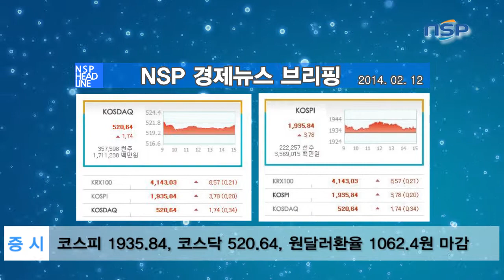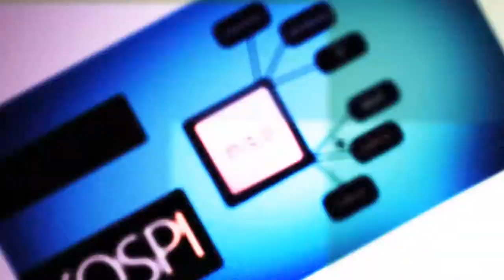[NSPTV] 경제뉴스브리핑 "현대모비스, 중국에 동계 주행시험장 준공"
경제뉴스브리핑입니다.

[뉴스1] 증시 "코스피 1935.84, 코스닥 520.64, 원달러환율 1062.4원 마감"

코스피지수가 미국발 훈풍에 힘입어 엿새째 상승세를 이어갔습니다.

코스피는 어제보다 3.78포인트 오른 1935.84에 마감했습니다.

코스닥은 어제보다 1.74포인트 상승한 520.64을 기록했습니다.

서울 외환시장에서 원·달러 환율은 어제보다 8원70전 내린 1062원40전에 거래를 끝냈습니다.

[뉴스2] 기업 "현대모비스, 중국에 동계 주행시험장 준공"

현대모비스(012330)가 최근 중국 현지에 대규모 동계 주행시험장을 구축하고 준공식을 개최했다고 밝혔습니다.

준공식에는 이봉환 현대모비스 연구개발본부장과 장성림(張成林) 중국 헤이허(黑河)시 부시장 등이 참석했습니다.

중국 순우현 인근에 설립된 현대모비스 동계 주행시험장은 전자식 제동장치와 주차조향 보조시스템 등 주행 테스트에 필요한 전반적인 시설을 갖추고 있습니다.

[뉴스3] 기업 "에이텍, 다권종 동전처리장치 특허권 취득"

에이텍이 '다권종 동시투입 환류식 동전처리장치'에 대한 특허권을 취득했다고 밝혔습니다.

에이텍에 따르면 다권종 동전처리장치는 승차권 발매기 등에서 다량으로 동시에 투입되는 동전을 신속하고 정확하게 분류하고 인식할 수 있는 기술입니다.

에이텍은 이 장치로 교통카드솔루션 사업부의 제품 중 동전사용 발매기에 적용할 수 있다고 설명했습니다.

[뉴스4] 공시 "유진테크, SK하이닉스와 28억7000만원 규모 공급계약 체결"

유진테크는 SK하이닉스와 28억7000만원 규모의 반도체 제조장비 공급계약을 체결했다고 밝혔습니다.

공시에 따르면 이는 지난해 매출액 대비 1.7%에 해당하며 계약기간은 오는 28일까지입니다.

[뉴스5] 공시 "가온전선, 지난해 영업이익 195억원...전년대비 30.4% 증가"

가온전선의 지난해 연결 기준 영업이익이 195억1300만원으로 전년 대비 30.4% 증가한 것으로 나타났습니다.

공시에 따르면 같은 기간 매출액은 8974억2500만원으로 10.8% 감소했지만 당기순이익은 83억2400만원으로 97% 증가했습니다.

이상으로 경제뉴스를 마칩니다.